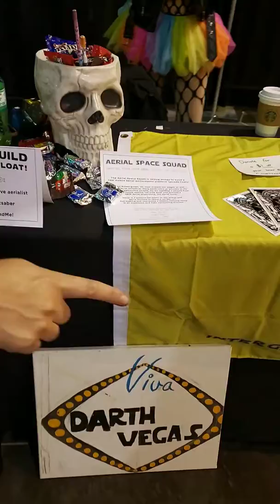Big Easy Con: Aerial space squad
Big Easy Con